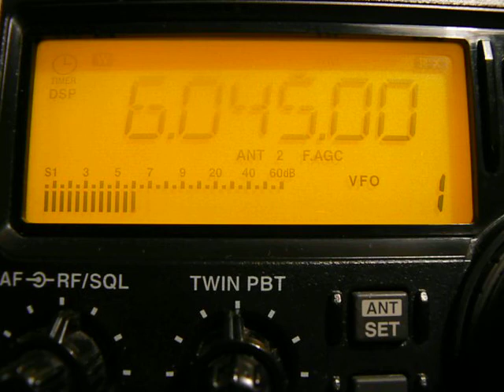6045khz, R.Zimbabwe,Gweru,ZWE,Shona/Ndebele/...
14-45UTC